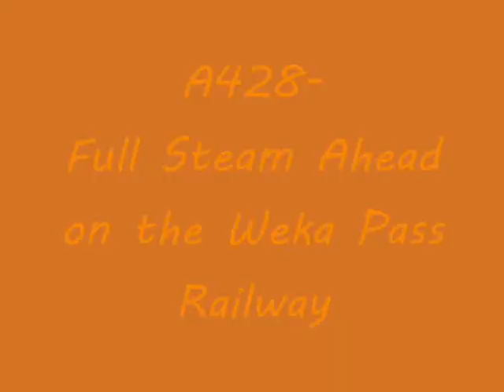Full Steam Ahead on the Weka Pass Railway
A428 pulls a passenger express through the scenic Weka Pass from Waipara to Waikari. A428 was built in 1909 and was used on New Zealand Lines until it was withdrawn in 1969. The Weka Pass line, was a mainline in the 19th Century. The original plan for the South Island's Main North Line was to leave the coast at Waipara and go inland towards Culverden, Hanmer Springs, Murchison and Nelson. The line construction stopped at the town of Waiau, 15 km South-east of The Springs and 10 km North of Culverden, because there was no safe way to get up the mountains. The line was renamed the Waiau branch. Then a line was built to Picton via Cheviot, Kaikoura and Blehniem. This line was much more successful than the Waiau Branch. The Weka Pass Railway Runs vintage trains from Waipara to Waikari.

The Weka pass Railway runs at least twice a month, normally on the first and third Sunday.  Trains are normally hauled by A428, but in the summer months when fire bans are in place, A428 may be replaced by vintage deseils, Dg's 770 and 791